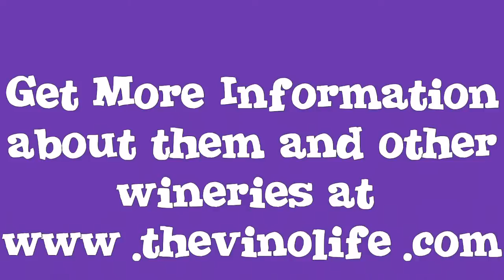Macchia Wines, Lodi CA - How We Got started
How We Got Started